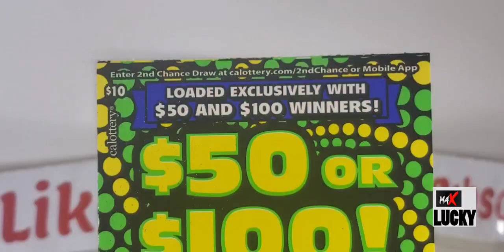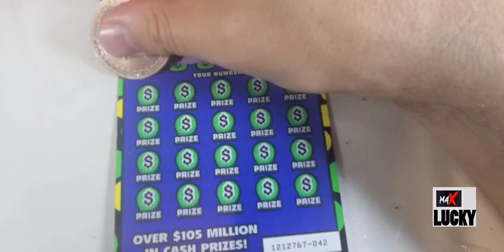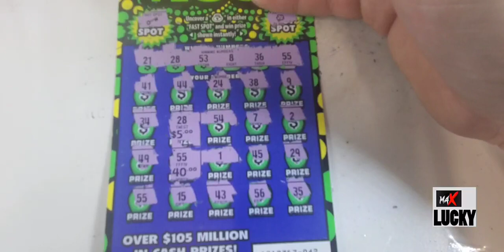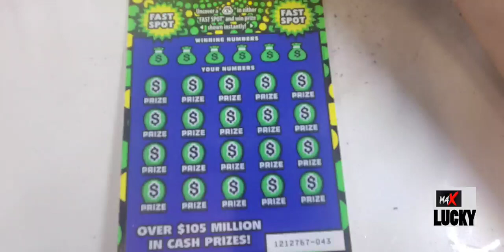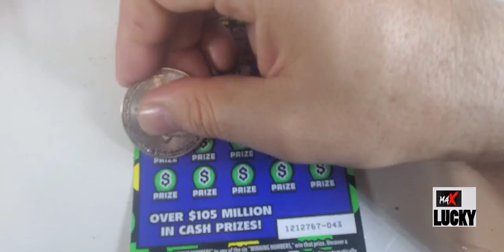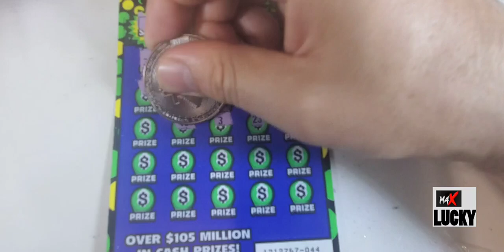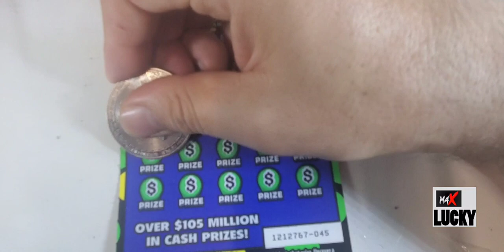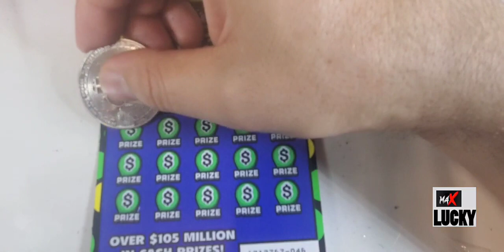5 OF $50 OR $100 🤑 WIN UP TO $105 MILLION 🤑 CA LOTTERY SCRATCH OFF TICKETS (1)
5 OF $50 OR $100 🤑 WIN UP TO $105 MILLION 🤑 CA LOTTERY SCRATCH OFF TICKETS